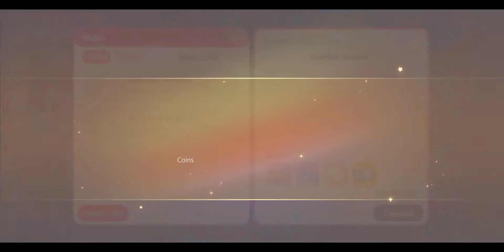Pet War Weekly Redemtion Reward - New Redeem Code 🎁 The Classic Pokemon RPG Adventure 🔥 Android/ApK